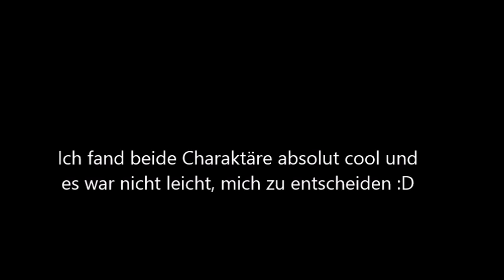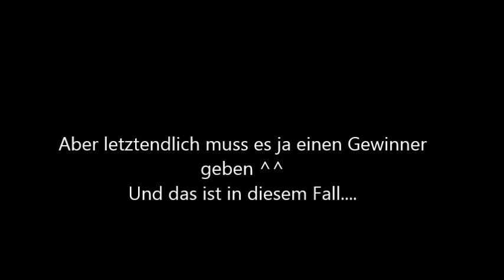AUFLÖSUNG - OC Wettbewerb -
Jetzt ist es endlich soweit ^^
Es ist schade das viele nicht mitmachen konnten, aber es gibt ja immer ein nächstes Mal ;)
Für den Fall das ich tatsächlich etwas übersehen haben sollte tut es mir wahnsinnig leid und wäre froh wenn ihr mich darüber informiert :)
Welchen Charakter fandet ihr denn besser von den beiden? ;)

Zum Schluss noch, an alle von euch frohe Weihnachten und schöne Ferien!! Und natürlich Herzlichen Glückwunsch an die Gewinnerin ;)

- Panda
It's a pitty that so many of you couldn't submit their pictures, but there is always a next time ;)
If I really didn't get one of your works that you sent to me, i am really sorry and would be happy if you inform me about it :)
Which character did you like most? ;)

At last i wish all of you merry christmas and a nice vacation!! And, of course, congrats to the winner ;)